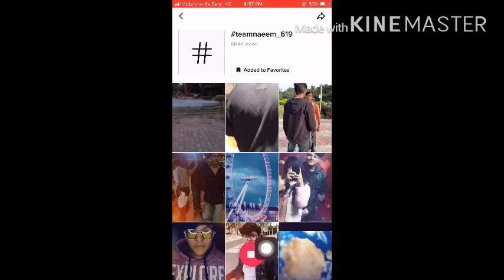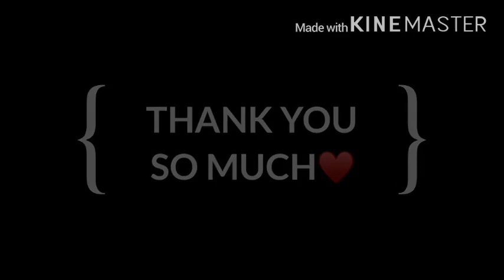BAT CHIT EPISODE 3 | Ft. Naeem Chauhan | SFS Ex-Students | St. Francis De Sales School Aurangabad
Welcome to BAT CHIT Episode 3, featuring Naeem Chauhan and Kashif Ayaz – two proud alumni of St. Francis De Sales High School, Aurangabad, Maharashtra. In this episode, we take a nostalgic journey back to our school days, sharing cherished memories, fun stories, and emotional moments that shaped us. 🎓✨

As ex-students of SFS, we discuss the impact of our school life, teachers, and friendships that continue to influence our lives today. It's all about reminiscing, expressing emotions, and celebrating the bond we share as part of the SFS family. ❤️

🎥 A VIDEO BY KASHIFAYAZ

Assalamualikum Wa Rehmatullahi Wa Barkatahu,
I'm Kashif Ayaz, and I am from the beautiful city of India "Aurangabad, Maharashtra".
Creating engaging content is my passion, and on this channel, you'll find daily lifestyle vlogs that offer a glimpse into my life, sharing stories, experiences, and adventures.

In addition to the vlogs, I also host a captivating podcast series titled "Bat Chit," where we gather intriguing stories, interests, and engage in thought-provoking discussions on a wide range of topics. It's a platform where we connect with others and explore various perspectives.

Thank you for joining me in this adventure called life. Let's support and inspire each other as we navigate through new experiences and discoveries.